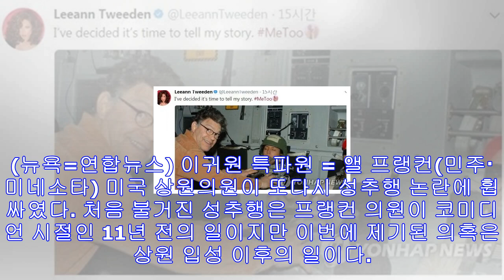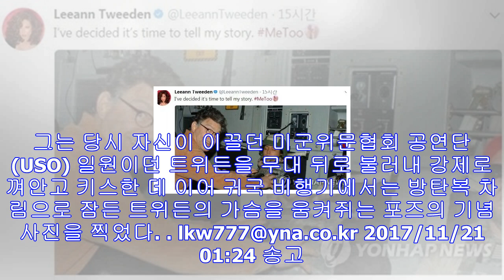민주 프랭컨 의원, 또 성추행 논란…"기억 안나지만 유감"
(뉴욕=연합뉴스) 이귀원 특파원 = 앨 프랭컨(민주·미네소타) 미국 상원의원이 또다시 성추행 논란에 휩싸였다. 처음 불거진 성추행은 프랭컨 의원이 코미디언 시절인 11년 전의 일이...